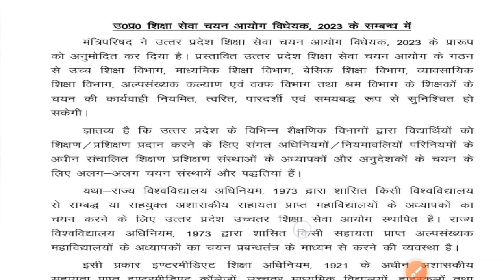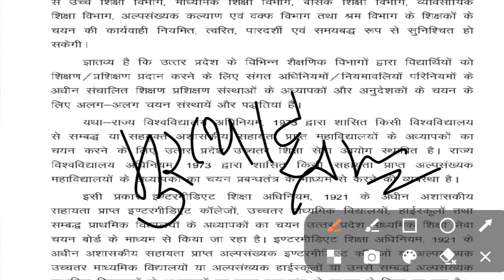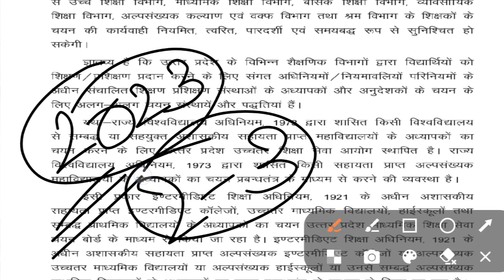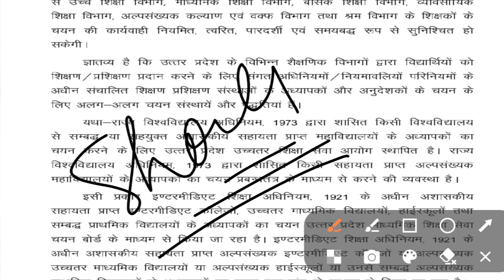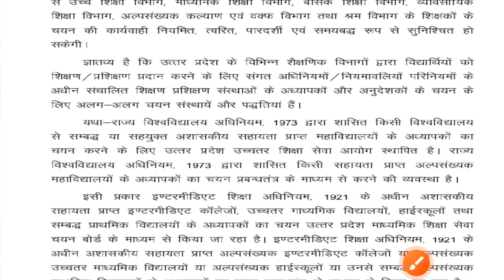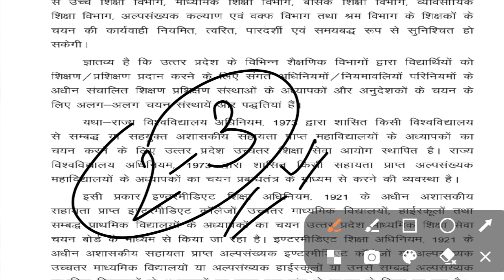TGT PGT Exam Date Release 2023|| Art/कला| शिक्षा सेवा चयन आयोग 2023 || NEW NOTIFICATION Latest News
tgt pgt kala exam date 2023
tgt pgt exam notification
tgt art education exam notice 2023
tgt pgt ka exam kab hoga
up tgt pgt kala by geeta maam
up tgt kala preparation
up tgt kala full preparation
tgt art education exam date 2023
tgt pgt art exam date 2023
up exam cabinet meeting
नया शिक्षा आयोग 2023
नया शिक्षा सेवा चयन आयोग 2023 notification
naya shiksha sewa chayan ayog 2023